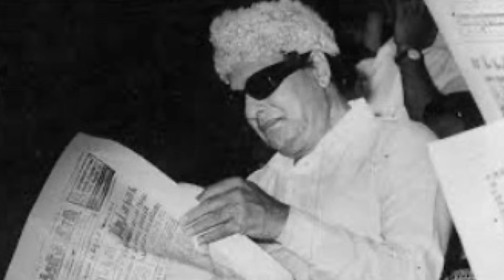எம்.ஜி.யார் தந்த பாயசத்தினால் உருவான பாடல்